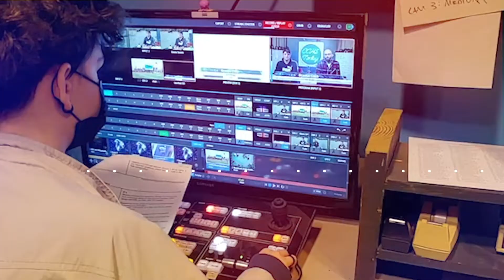BV Recruitment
Full BV recruitment piece